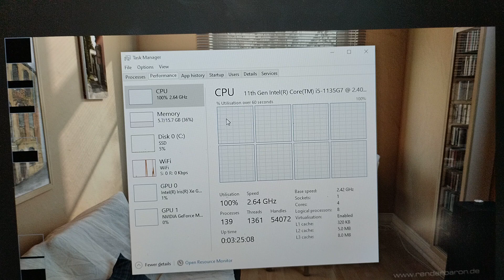Dell Inspiron 15 3501 (i5-1135G7) Running Cinebench R23 Multi Core Test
Running on AC power, we observe the CPU turbo up to 2.67 GHz (from it's base 2.4 GHz clock speed). At the end, it achieved 4184 pts (points) and a MP ration of 3.49x

-- Laptop --
Input and outputs (I/O), USB ports, audio headset headphone microphone combination jack, smart card reader, webcam, keyboard, trackpad, power button, laptop hinge angle, SD card reader, power jack, Kensington lock, nobble lock, ethernet.

inspecting, noticing, observing, showcase, spotting, surveying, taking a look at, unguided tour, viewing, walk through, witnessing

Video in English language and filmed in Malaysia. ﾠﾠ
ﾠﾠ